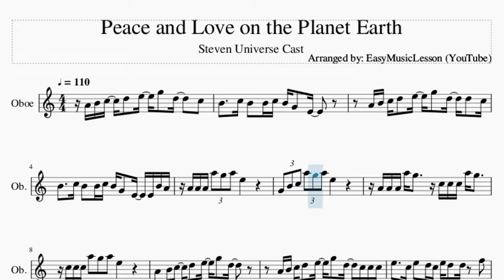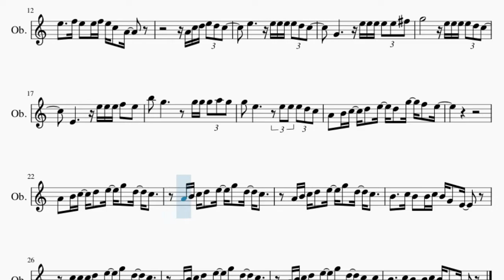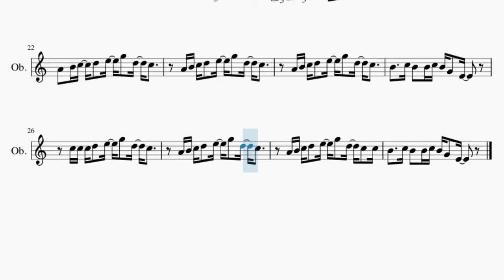Oboe Sheet Music: How to play Peace and Love on the Planet Earth by Steven Universe Cast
Here is a sheet music/tab video on the song Peace and Love on the Planet Earth by Steven Universe Cast on the oboe. A oboe sheet music arrangement which is transposed to notes that are easily played by oboe, for the song Peace and Love on the Planet Earth by Steven Universe Cast.

EasyMusicLesson2 teaches you to play the your favorite instrument, through well-arranged sheet music so that you too can learn how to play Peace and Love on the Planet Earth by Steven Universe Cast on the oboe as fast as you can. A oboe sheet music with backing tracks to help your play the song better.

Chords of Oboe arrangement:
D Min 7   G Dom 7   C Maj 7   A Min   D Min 7   G Dom 7   C Maj 7
A Min   D Min 7   G Dom 7   C Maj 7   A Min   D Min 7   G Dom 7
C Maj 7   A Min   D Min 7   G Dom 7   C Maj 7   A Min   D Min 7
G Dom 7   C Maj 7   A Min   C Maj 7   A Min   D Min 7   G Dom 7
C Maj 7   A Min   E Min   E Dom 7   A Min 7   D Min 7   G Dom 7
C Maj 7   A Min   D Min 7   G Dom 7   C Maj 7   D Min 7   G Dom 7
G Dom 7   C Maj 7   A Min   D Min 7

Melody notes of Oboe:
A4 B4 C5   D5   E5   G5   D5     C5
B4     C5 B4   B4 C5 B4 G4   E4
A4 B4 C5 D5   E5   G5   D5   D5   C5
B4     C5 B4   B4 C5 B4 G4   E4   E4 B4 A4
A4 A4 A4 A5 G5 A5 E5
G4 B4 C5 A5 G5 A5 E5
A4 A4 A4 A5 G5     C5 C5 C5 A5 G5
C5 C5 C5 A5 G5 A5 E5
A4   B4 C5   D5   E5   G5   D5
A4 B4 C5 D5   E5   G5   D5   C5 C5 C5
E5     C5 E5   D5 C5 E5 D5   D5   F5
E5     F5 E5   E5 F5 E5 C5   A4
A4 C5 D5 E5 D5 C5
E5           E5 E5 E5 E5 D5 C5
G4           E5 E5 E5 E5 E5 F#5
G5               E5 E5 E5 E5 D5 C5
E4           E5 E5 E5 F5   E5
B5   G5             G5 G5 G5 A5 G5
A4   B4 C5   D5   E5   D5   G5   F5   E5
C5 C5 C5 D5   E5   G5   D5   C5
A4 B4 C5 D5   E5   G5   D5   C5   C5